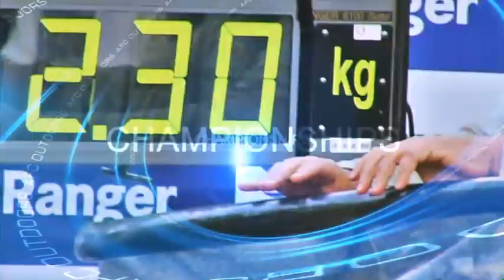AFC Series 4 Episode 3 | Gold Coast, QLD | BREAM (2007)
The Australian Fishing Championships pits ABT Champion anglers against each other in a made-for-TV format. Series 4 features BREAM, BASS and BARRA with anglers fishing for their target species under their team sponsor name.

This episode is on the Gold Coast, QLD targeting Australian bream in 2007.

ANGLERS

Team Mercury | Kris Hickson
Team Shimano | Scott Towner
Team Humminbird | Tim Morgan
Team V8X Magazine | Darren Borg